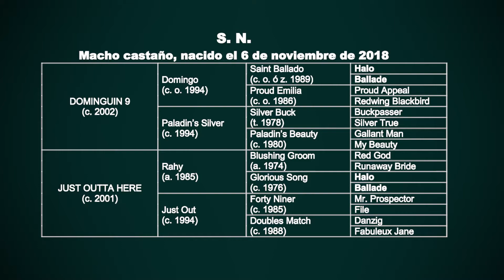DOMINGUIN y JUST OUTTA HERE por RAHY - Haras La Qallana